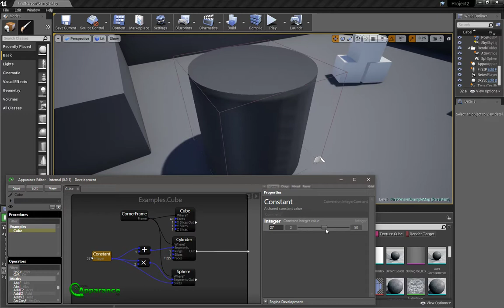Apparance Unreal Plugin - First Live Edit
Working on getting integrated into Unreal Engine as a plugin.  This is the first test of the interactive editing support, where changes in the procedure editor are reflected in real-time in Unreal.